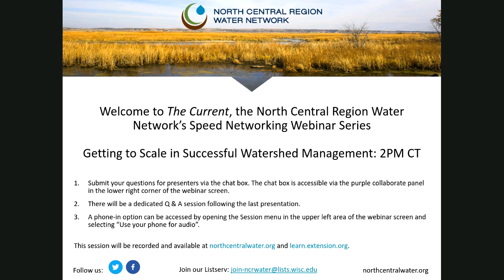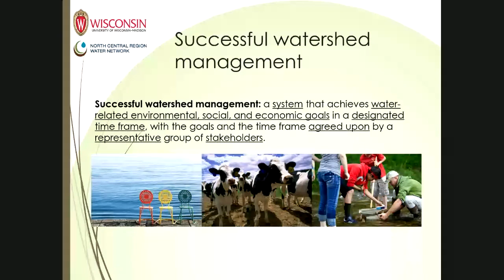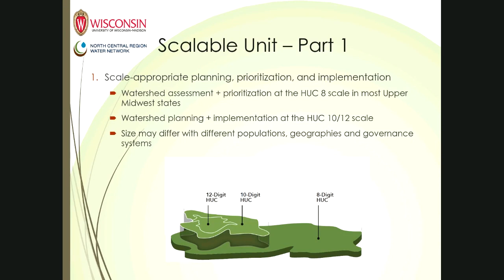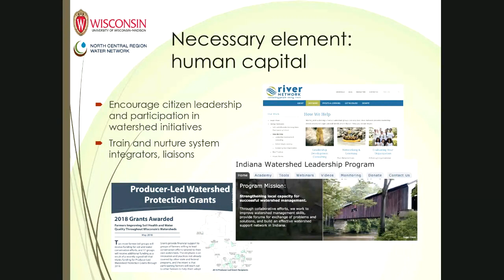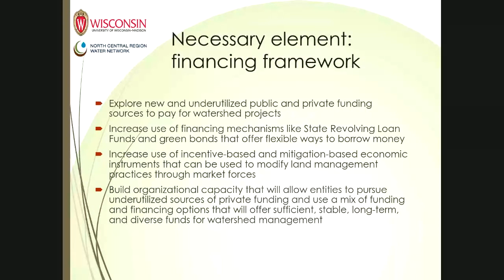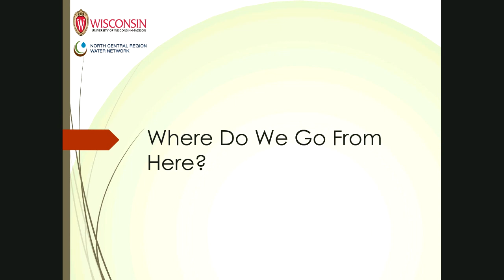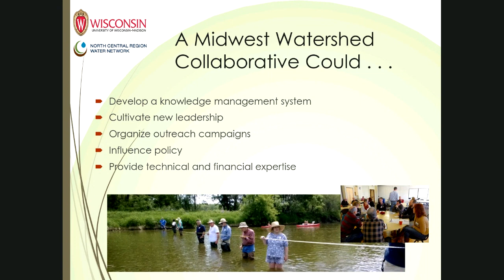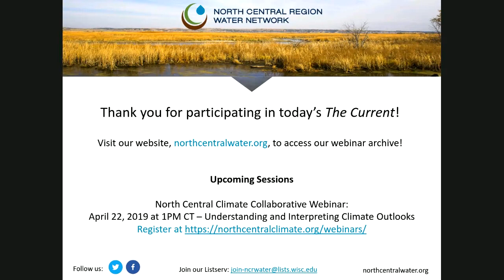Getting to Scale in Successful Watershed Management: The Current 46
This edition of The Current featured Rebecca Power, Director of the North Central Region Water Network, and Amulya Rao of the University of Wisconsin-Madison Division of Extension as they shared their work on the recently released Getting to Scale in Successful Watershed Management whitepaper.  The whitepaper outlines the necessary elements for and methods of replicating successful watershed efforts based on the insight of leading experts and current research literature.  Rebecca and Amulya discuss the whitepaper, its main findings, and outline a path forward to creating full-scale watershed management success.